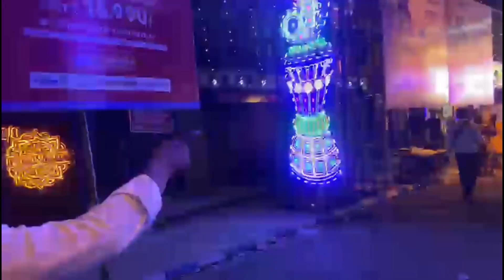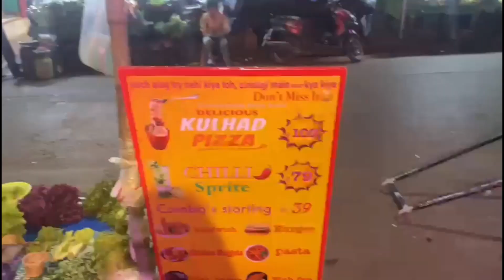Saptami Porbo || Vlog 165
Step Up Sreaya